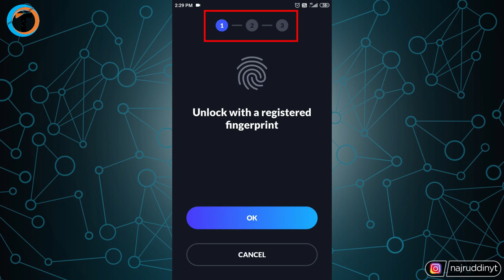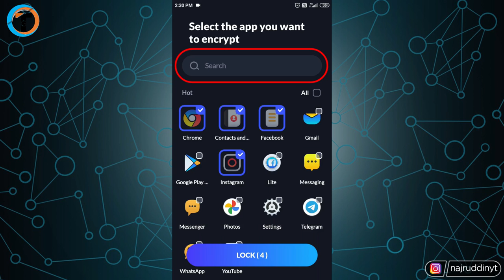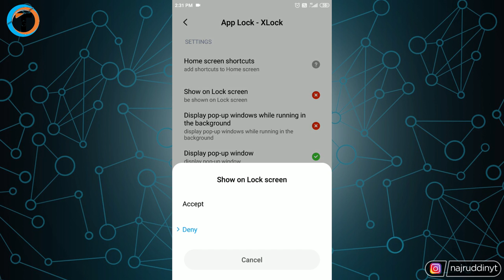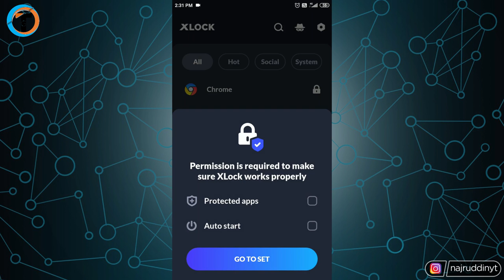Best APP LOCK For Android 2022 !! 🔒 (LOCK - Whatsapp, Gallery, Facebook)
Learn Best App Lock App For Android 2022 Software. Best Application For Lock Whatsapp, Gallery or Facebook. New App Locker App For Android 2022.

About Video :-
Dosto iss video me maine bataya hai Best App Lock App For Android 2022 Software or Best Application For Lock Whatsapp, Gallery or Facebook.
   Agar aapke phone me bhi koi document hai ya koi personal data hai aur aap nahi chahte koi aur dekhe use to aap apne android apps ko lock kar sakte hai.
   Iss video me maine step by step guide kiya hai best app lock for android.

Queries Solved :-

best app lock for android 2022
app lock
best app locker
best app locker 2022
best app locker for android
best app lock app for android
best app lock app for android 2022
best app lock app for android hindi
best app lock app for android calculator 2022
lock whatsapp app
lock whatsapp fingerprint
whatsapp fingerprint
lock whatsapp chat
lock whatsapp chat only
lock gallery photo
gallery lock kaise kare
lock android unlock
lock android apps with password
lock android apps
lock android to one app
lock android phone using gmail
lock android tablet to one app
lock android apps with fingerprint
lock android phone
lock android phone from pc
lock android play store
lock screen android app
lock all apps android
lock youtube app android
hide lock apps android
best android lock app
lock button app android
android app lock settings
android app locker
android phone me app lock kaise lagaye
android phone mein app lock kaise lagaen
android phone mein app lock kaise dalen
android phone ka app lock kaise tode
android mobile ka app lock kaise tode

My Gears :-

1. Tripod (Mobile)
2. Mobile
3. Mic
4. Laptop